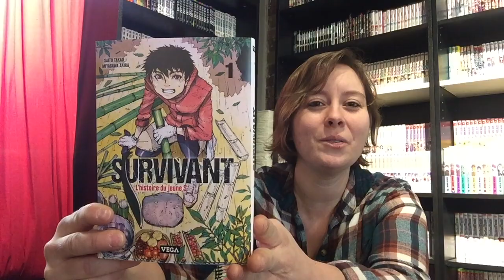La mangathèque O-Taku: Survivant, de Saito Takao - seinen thriller #2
Amé de O-Taku Manga Lounge vous parle du manga Survivant, par Saito Takao, auteur de Golgo 13, sorti cette semaine au Québec